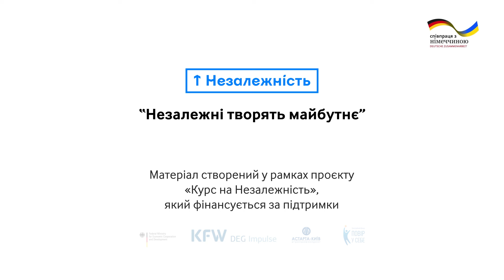Фермер із Полтавщини розвиває бізнес на гусячих яйцях : про труднощі та рекорди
У дитинстві Роман Дрига ненавидів гусей, бо пасти цих галасливих птахів було його домашнім обов’язком. Зарікався, що як виросте, жодної гуски не триматиме. Але саме гуси стали розрадою та новим стартом у житті вже дорослого Романа після повернення з АТО.

Як гуси підкорили суворого стрільця-зенітника та як в умовах війни живе одне з найбільших в Україні стад сірих гусей і гусей-легартів, розкаже ШоТам!